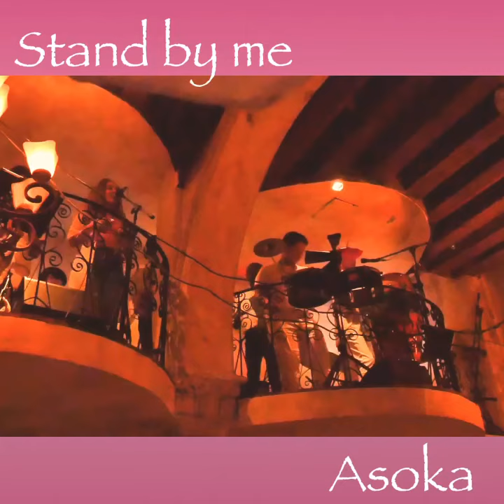Stand by me - Asoka